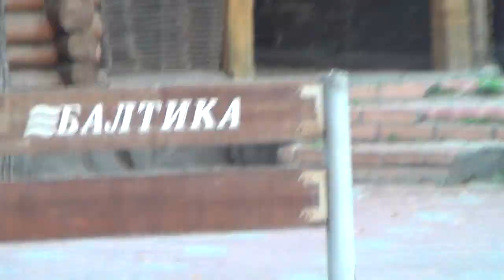Неофициальное открытие съезда партии МММ в Курске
Неофициальное открытие учредительного съезда партии МММ в Курске, знакомство делегатов друг с другом, создание атмосферы, так сказать.